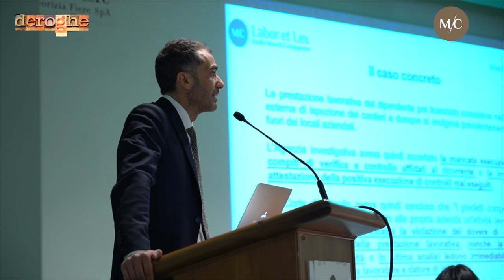Intervista Daniele Compagnone, Studio Legale Mosetti Compagnone - Deroghe, Udine